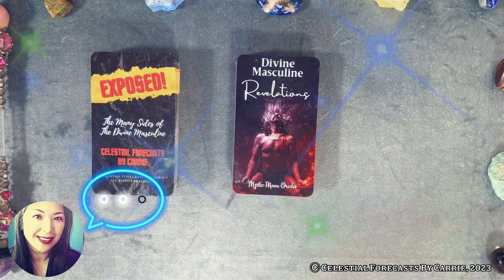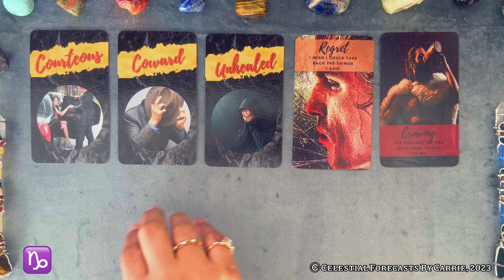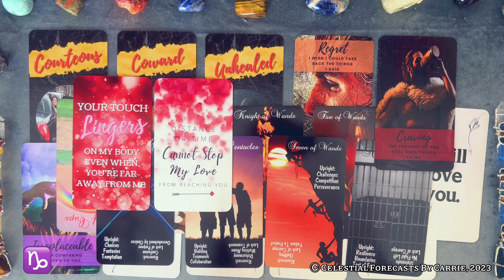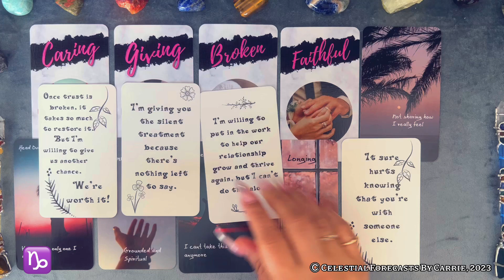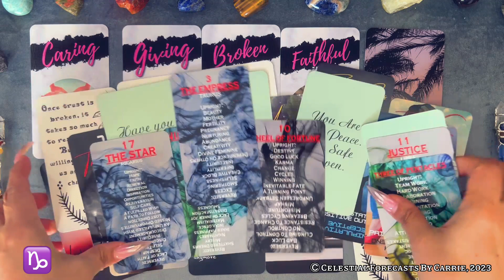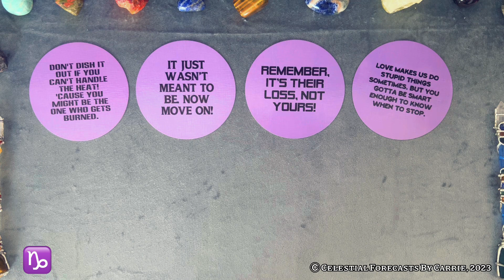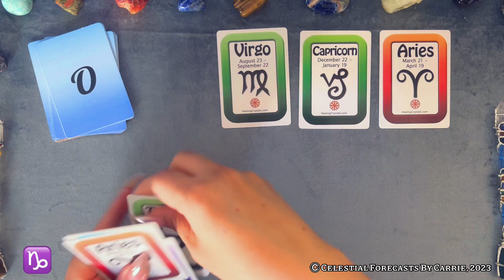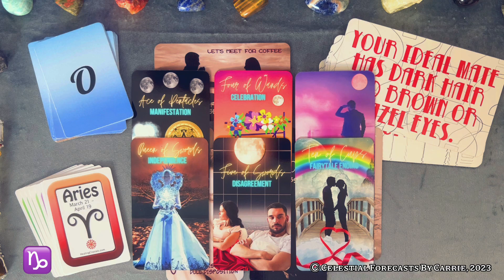CAPRICORN LOVE FORECAST ♑THE DM'S BIGGEST REGRETS!😭TRUST ISSUES & THIRD PARTY DRAMA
THIS IS A GENERAL TIMELESS CAPRICORN LOVE FORECAST READING BY CELESTIAL FORECASTS BY CARRIE. PLEASE TAKE FROM THIS CAPRICORN LOVE FORECAST READING WHAT PERSONALLY MAKES SENSE FOR YOU, RELEASE THE REST. CROSS WATCHERS ARE ALWAYS WELCOME. MOST READINGS ARE TIMELESS UNLESS OTHERWISE SPECIFIED.

TIMESTAMPS:
ANNOUNCEMENTS - 00:12
YOUR ZODIAC READING STARTS - 4:49
SINGLES READING STARTS - 49:00

*VISIT MY OTHER SOCIAL MEDIA PAGES (FB, IG, TIK TOK, ETC.)

BY CELESTIAL FORECASTS BY CARRIE:
*EXPOSED! (DM DECK)
*VOICES (DM DECK)
*THE ILLUMINATED STAR TAROT 2 (NOT AVAILABLE CURRENTLY)
*VALENTINE CONNECTION ORACLE
*VALENTINE CONNECTION TAROT
*EXPOSED, TOO! (DF DECK)
*VOICES 2 (DF DECK)
*CELESTIAL COSMOS TAROT
*WOMAN'S INTUITION ORACLE
*THE HARSH TRUTH ORACLE
*TANIELU TAROT
*THE ENLIGHTENED MYSTERY ORACLE VOL 1 & 2
*THE DATING SCENE ORACLE
*THE LUNA TAROT

All videos posted on this channel are the exclusive property of Celestial Forecasts By Carrie and CANNOT be copied, reposted, reuploaded or borrowed for use on any other channel or platform. Thank you.]